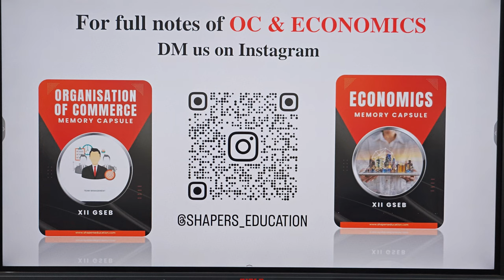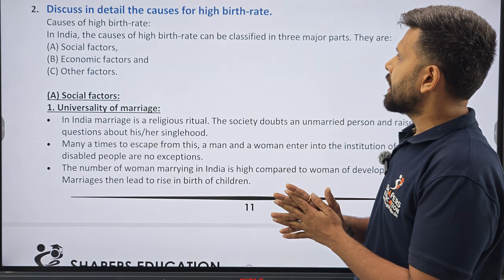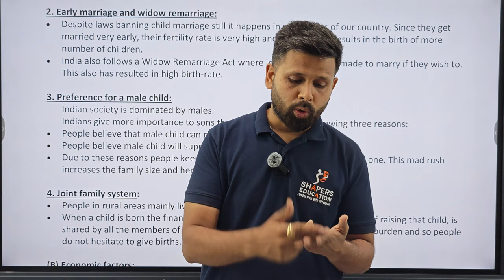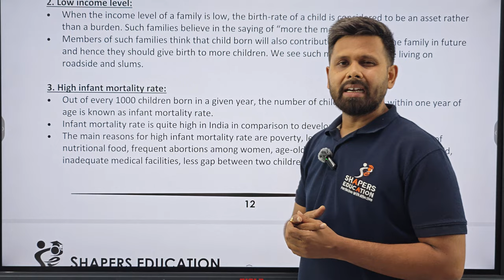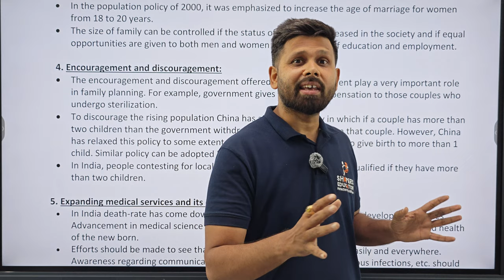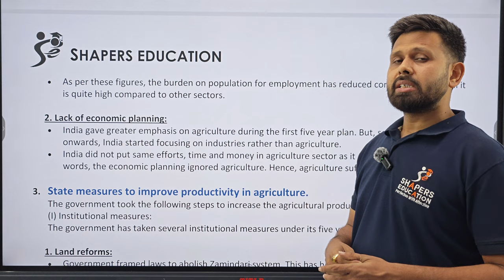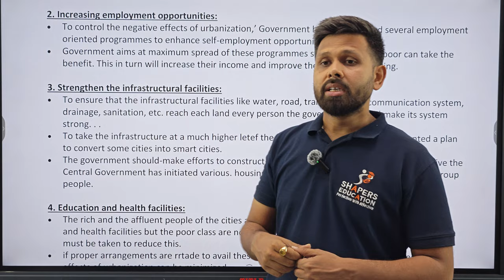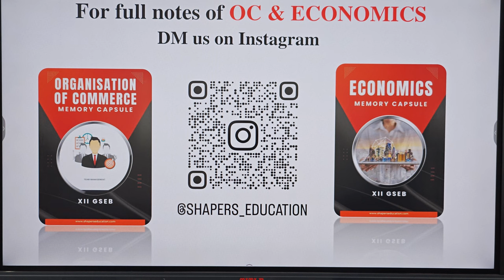IMPORTANT QUESTIONS 2024 (Part 2)| ECONOMICS | 5 marks Questions | CA MOHIT TAPARIA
Hello Shaparites!

In the above video, we have shared the most important and the most probable questions which can come in exams for 12 standard Gujarat board 2024. The above video specifically for economics for 12 standard Gujarat board. The video contains only five mark questions, and as per the latest blueprint provided by Gujarat secondary and higher secondary board of education.

PDF FOR THE ABOVE NOTES WILL BE SHARED IN PART 2 VIDEO DESCRIPTION.

Topics Covered ✅

Important questions of
Economics
12th standard Gujarat board
Money and inflation
Poverty
Population
Agriculture sector
Emerging issues in Indian economy